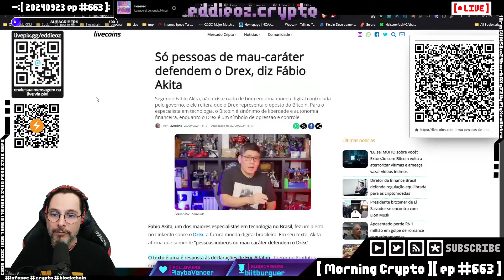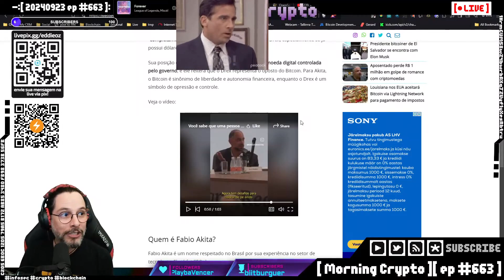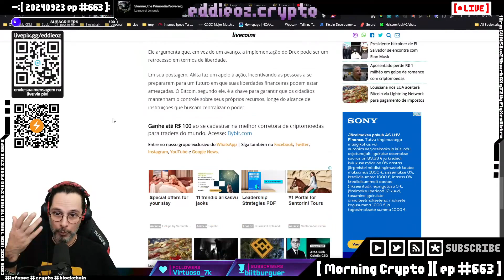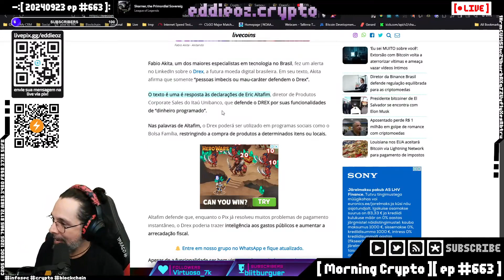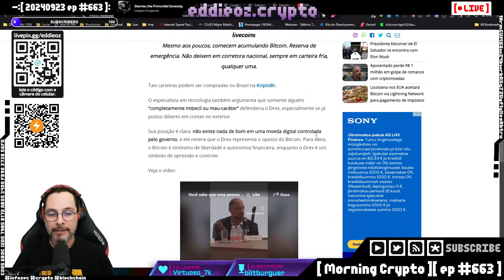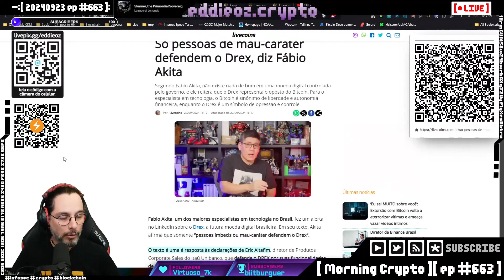A Nova Arma de Controle do Governo? Akita Expõe os Riscos e a Liberdade em Jogo!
No vídeo de hoje, discutimos o polêmico tema do DREX e suas implicações para a liberdade individual e o controle do governo sobre o dinheiro da população. Inspirado pelas declarações do influenciador Fábio Akita, exploramos o potencial impacto dessa tecnologia no Brasil, desde pagamentos programáveis até o risco de uma sociedade monitorada e controlada. Será que o DREX pode realmente ser uma arma nas mãos de governos autoritários? Como isso afetará os cidadãos comuns e o futuro da democracia?

Vamos abordar como o DREX pode influenciar questões como evasão fiscal, programas sociais e até o comportamento de consumo, destacando a importância de criptomoedas como o Bitcoin e soluções de criptografia para garantir a liberdade financeira. Assista até o final e compartilhe sua opinião nos comentários!

**Perguntas para você:**
- O DREX representa uma ameaça ou uma oportunidade para a sociedade?
- Qual a sua opinião sobre o uso de criptomoedas como uma solução para o controle governamental?
- Você acha que o Brasil precisa de uma moeda digital como o DREX?

Não se esqueça de ativar as notificações para não perder os próximos vídeos.

### Capítulos:
00:00:00 A crítica do Akita sobre o DREX
00:00:28 DREX e o impacto nos pagamentos programáveis
00:01:04 Dinheiro programável e evasão fiscal
00:01:52 Controle governamental e liberdade individual
00:03:00 Impactos da CBDC na sociedade brasileira
00:04:44 A visão de Akita e a reação do público
00:05:53 O perigo de um governo autoritário usando DREX
00:07:00 Bitcoin e criptografia como solução
00:09:23 A falta de oposição no governo sobre o DREX